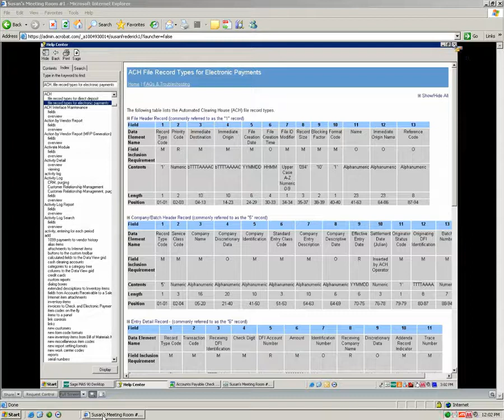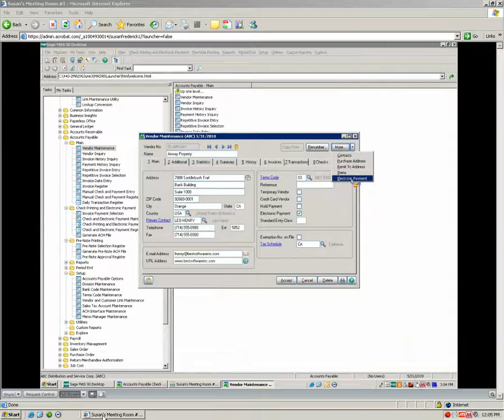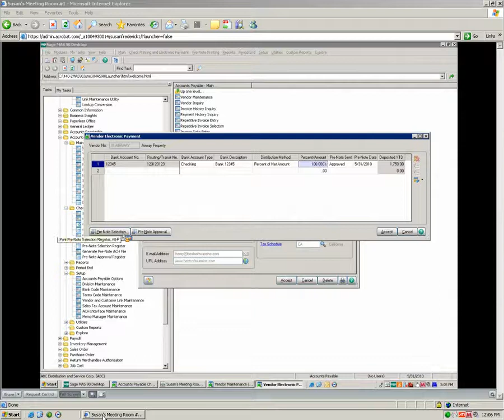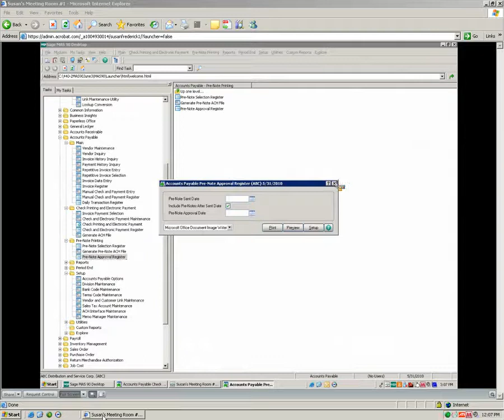ACH Electronic Payment - Sage ERP MAS 90 and 200 (Now Sage 100 ERP) ver 4.4 Product Update 2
Sage has created this video to show you how to make ACH payments in Sage MAS90 & MAS200 Version 4.4 Product update 2 and above.  It reviews how to setup and use this new capability.